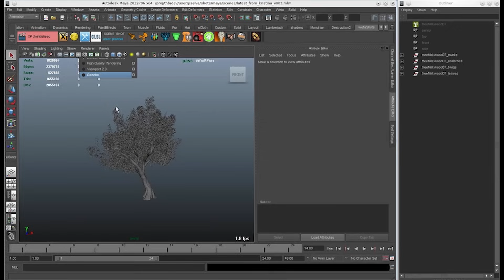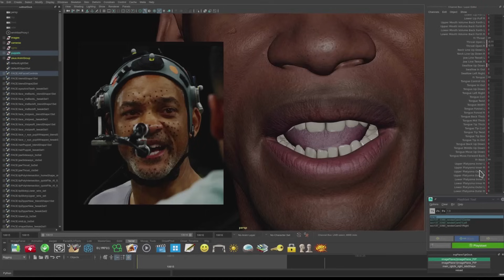Exploring the possibilities with Weta Digital | Unity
By combining the industry-leading VFX tools and technical talent from the incredible team at Weta, plus the deep development and real-time knowledge within Unity, we will deliver tools to unlock your full creative potential.